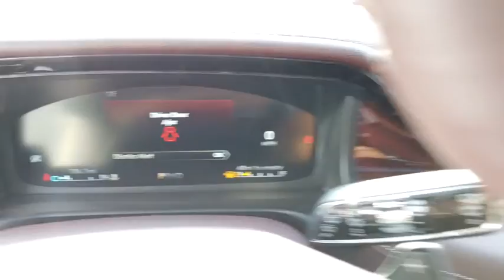2020 Lincoln Aviator Lancaster, Delaware, Columbus, Powell, Dublin, OH A20327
White New 2020 Lincoln Aviator available in Lancaster, Ohio at Bob Boyd Lincoln of Columbus. Servicing the Delaware, Columbus, Powell, Dublin, OH area.
2020 Lincoln Aviator Black Label - Stock#: A20327 - VIN#: 5LM5J9XC9LGL06464

2445 Billingsley Rd.